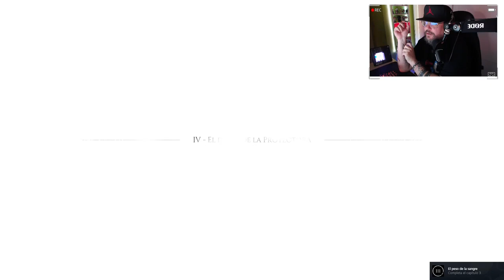A Plague Tale: Requiem #4: Último pasaje.